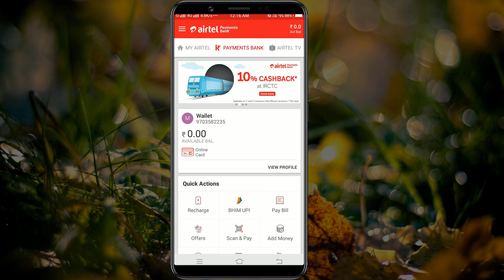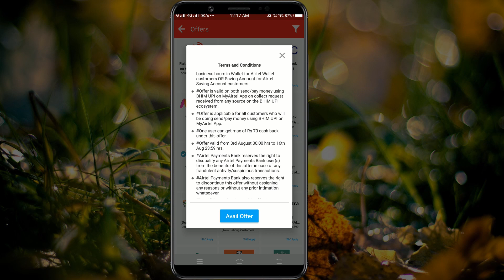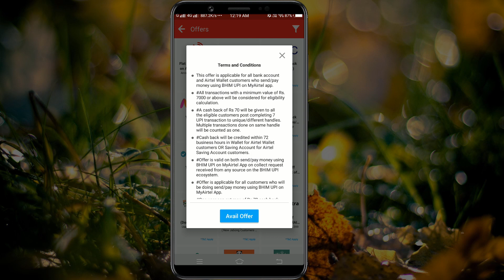7pe 70Rs Upi Offer Any Bank On airtel app //👌 For send money all users get 70rs cash back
7pe 70Rs Upi Offer Any Bank On airtel app //👌 For send money all users get 70rs cash back

Hi  friends

Explain

Mobikwik offers
Talkcharge offers
earning tricks
new virsion Technology
Tech videos,